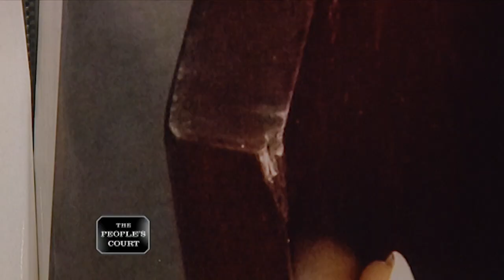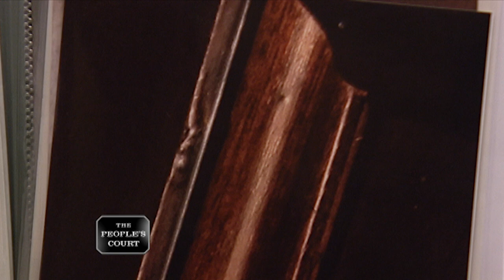Not Getting it Right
The plaintiff says she bought cherrywood cabinets from the defendant, but they started to crack a year later. The defendant sent her replacements, but they didn’t match. She’s suing for a refund. The defendant claims the plaintiff doesn’t understand wood grain and insists he did everything he could to help her.

Case #24-039